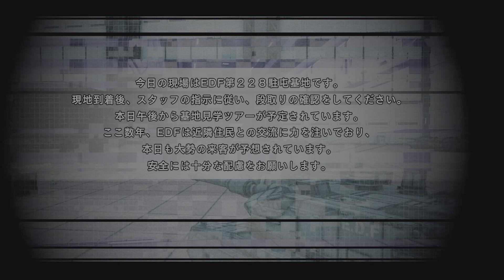地球防衛軍6 DLC「Lost Days」 プレイ動画3【ミッション16～19】